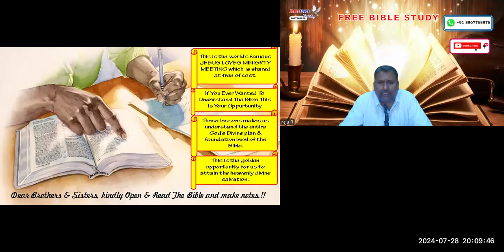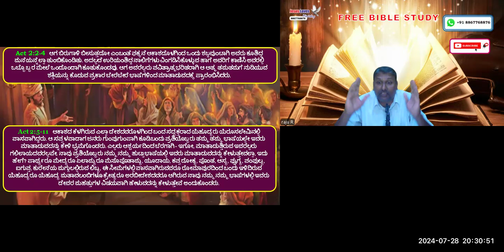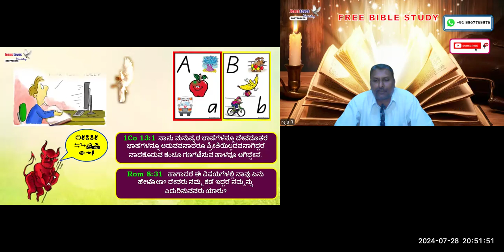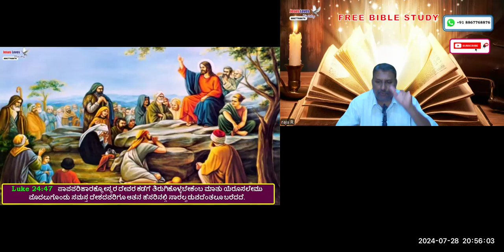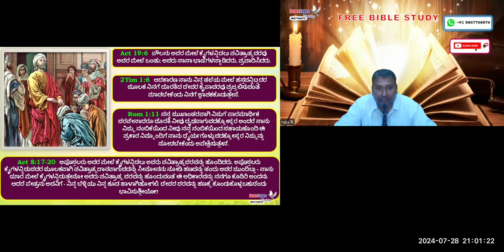Tongues - Free Kannada Bible Study - Br Raju - 8867768876- Jesus Loves Ministry-28/7/24